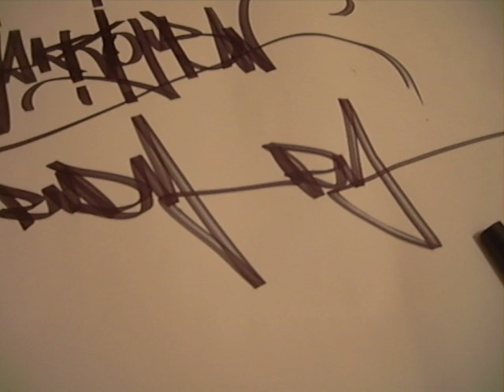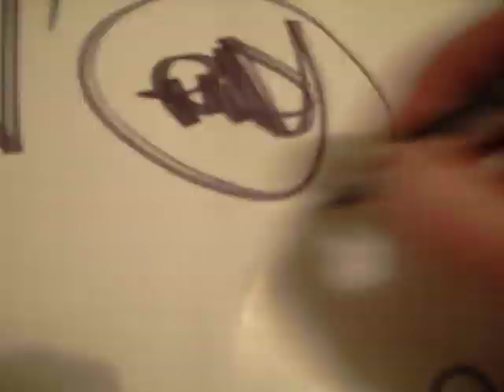marker graffiti handstyle tags tagi by RUDY